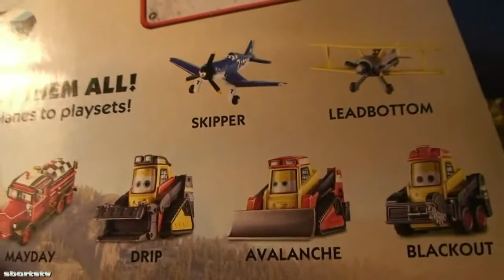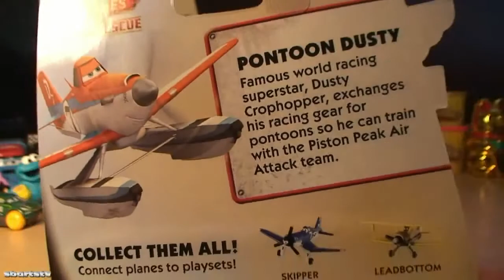Disney Cars Planes Fire Rescue Die Cast Toy unboxing Dusty Planes Toys